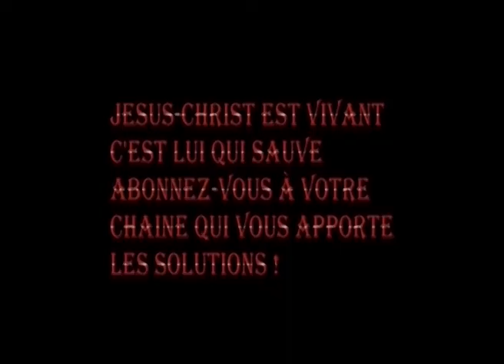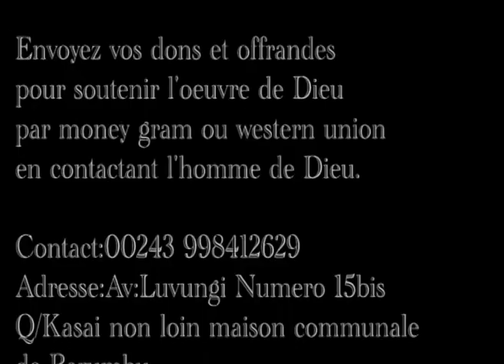COMMENT ARRÊTER LE VOLEUR DE TES BENEDICTIONS? DÉCOUVREZ....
DÉCOUVREZ COMMENT TU PEUX ARRÊTER LE VOLEUR DE TES BENEDICTIONS AVEC L’APÔTRE THIERRY PANDI.